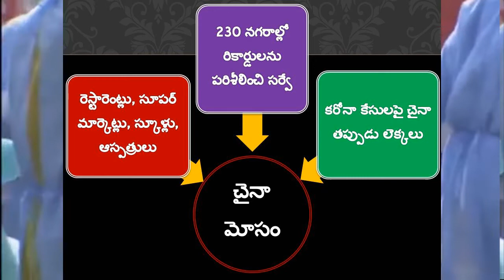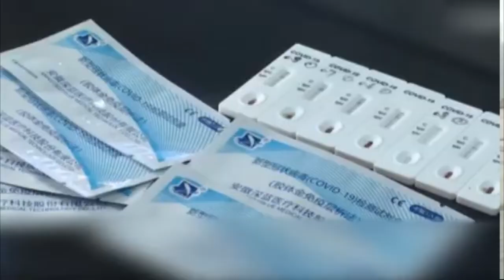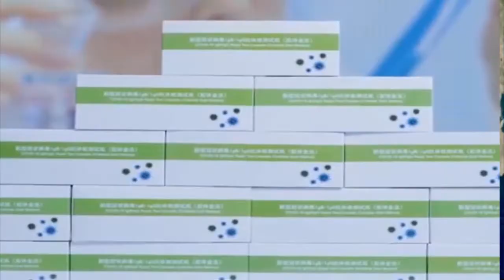40 వేల మంది మృతి 6 లక్షల కేసులు || China 40 Thousand Dead || Corna Virus Effect || Wuhan Report